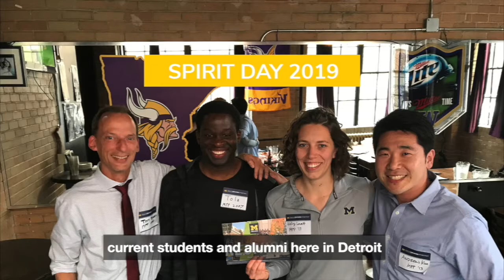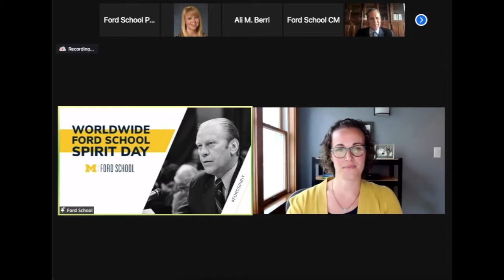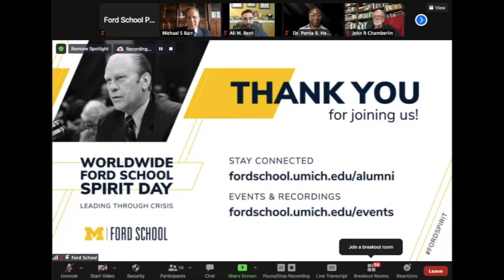2021 Ford School Spirit Day: Leading through crisis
This year's event, a virtual alumni panel, will highlight the work of Ford School alumni during the pandemic and their leadership across a variety of policy areas. Featured panelists include Ali M. Berri (MPP ‘21), Stacy Dean (MPP '92), Portia Hemphill (PhD '15), and Alberto Rodriguez (MPA/MA '93). Dean Michael S. Barr will moderate.